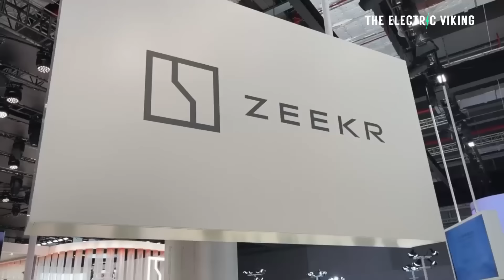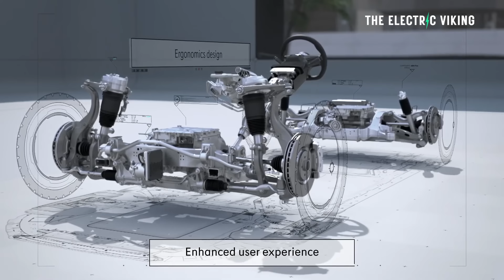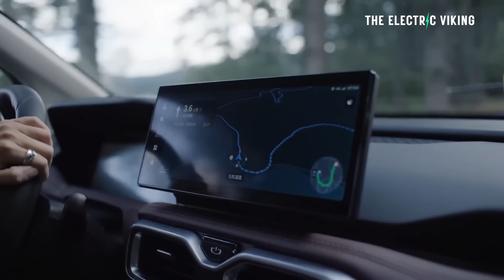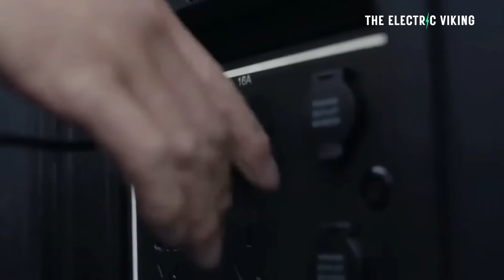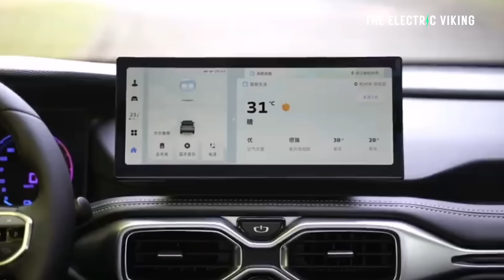NEW Radar (Riddara) RD6 electric ute / pickup truck revealed for Australia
Geely’s 1 Million mile LFP Short Blade Battery is the safest battery in the world
Geely owned Zeekr reveals NEW large electric SUV called EX1E